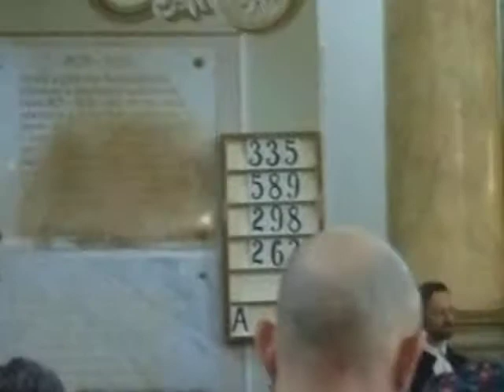SEAVC SB CZ 1. Kovačica, Konfirmácia detí, pán senior Sklenár Pavel, dátum: 02.06.2019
SEAVC SB CZ 1. Kovačica, Konfirmácia detí, pán senior Sklenár Pavel, pán farár Haviar Ján. Slávnostný akt na ktorom konfirmandi vyznali svoju vieru, prebrali zodpovednosť za svoj duchovný život a priznali sa k svojmu krstu pred cirkevným zborom 1.
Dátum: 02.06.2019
Foto - video: Hekeľ František